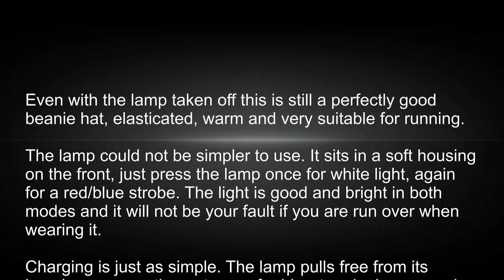TAGVO USB Rechargeable LED Beanie Cap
Having recently taken up running again I needed to add a few safety items to my running kit to allow me to undertake some early morning runs in the dark. Part of my daily 10K run is on an unlit main road and so I need to be able to see the pavement in front of me as well as be seen by oncoming traffic. This £7.49 beanie hat from TAGVOseemed to answer the bill.

The hat arrived packed in a plastic vacuum bag containing just the beanie hat, no instructions were included or required.

Build quality seems fine. The beanie hat is medium weight – thicker than most simple beanie hats but not up to ski hat standard.  The hat is unlined but is thick enough for winter runs and indeed for me, I would find it uncomfortable to run in anything thicker. It has a fold-up brim which has a reinforced opening for the LED light to be slotted. Once in the place, the light can be easily popped out but is well seated enough not to run the risk of falling out when running. The light unit is quite large with a single button on the front which cycles through the two lighting options: white and blue/red strobe. There is no option to dim the light. There is a pull-off cover for the rubberised USB plug built into the light unit and this can be used in any USB port and takes about two hours to fully charge with the LED showing charging is taking place. One charge should give around four hours of use.

In use, I found it works very well and is brighter than I expected. Operating it when on the move can be a bit tricky as the button needs a good positive click which can be difficult if the hat is too high on the head, pull it down so the light is against the forehead to use the switch more easily. I use it now as my regular running hat for daytime use as I find it comfortable to wear and can be pulled down over my ears to help keep my earbuds in place. For daytime runs, I usually remove the LED light before heading out as the hat looks fine without it and there is no point carrying extra weight.

If you need a headlight for running, fishing or other nocturnal activities then this is an excellent choice. It works well, is well made and comfortable and will not break the bank to buy it.